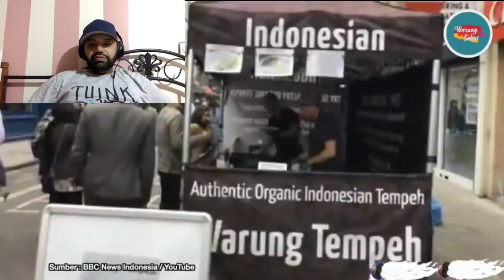Jualan Tempe di Inggris, Ternyata Mereka Suka | MR Halal Reaction